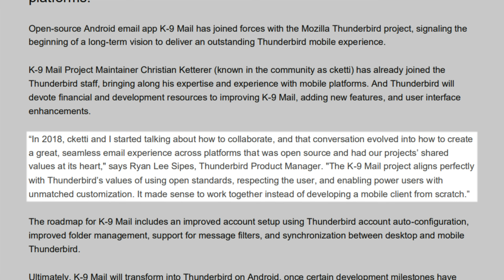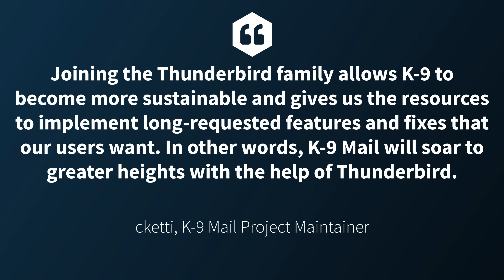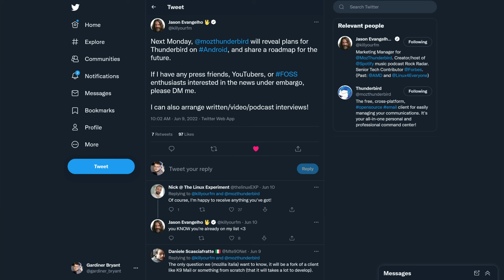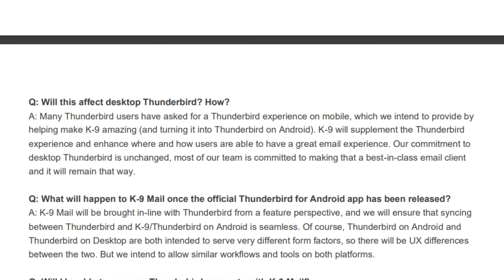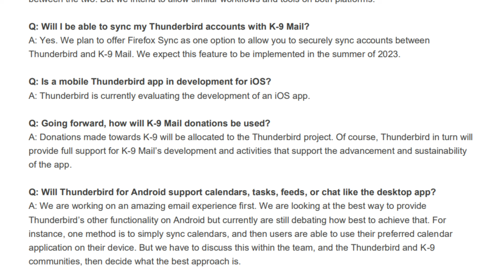Why Thunderbird is teaming up with this popular Android app.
* BTC: 1DckZocn7pA7MDzKSu98UbS4TjocfK633x
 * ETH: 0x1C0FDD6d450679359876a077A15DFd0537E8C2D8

1. Be kind to each other.
2. Don't swear, don't use racial slurs (you will be automodded)
3. I reserve the right to permanently ban habitually abusive commenters and I don't apologize. Banned users /won't/ be notified.

Office Rig:
 * Manjaro GNOME

Home Server:
 * ASUS M5A78L-M/USB3